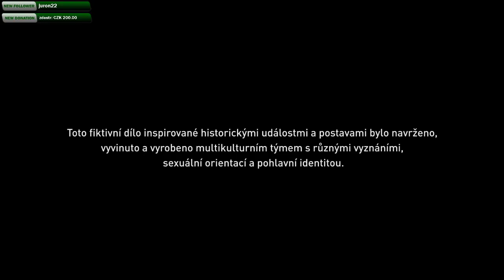Záznam streamu 👉 Assassínek 👈 1.5.2021 09:00+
Máte zájem o další záznamy streamu? Dejte vědět do komentářů